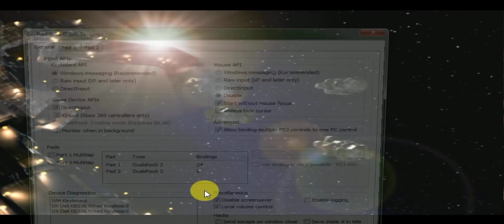Armored Core 2 PCSX 2 Part - 2 Gaming 🦾😎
3D robot Action game 🎯
3D game 🎯
3D amazing game 👍
Super robot game 😎
Like a anime game 🎯

Super cool ⭐⭐⭐⭐⭐⭐⭐⭐